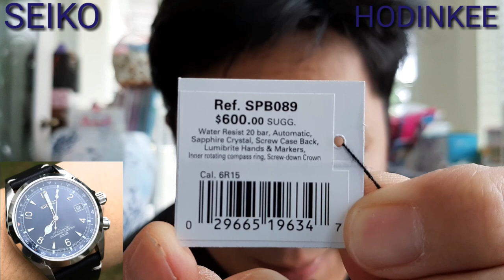SEIKO HODINKEE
อยากทำ คลิป ก็ทำเลย
แนวผม ไม่สนใจบ้าบอใดๆครับ
Hodinkee limited 1959 เรือนครับ